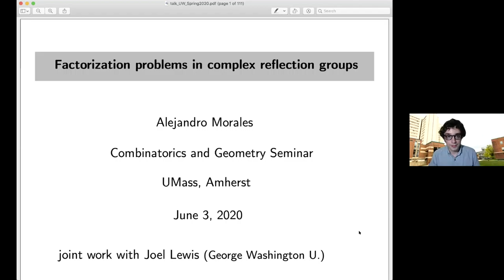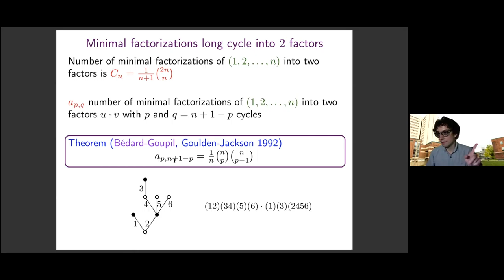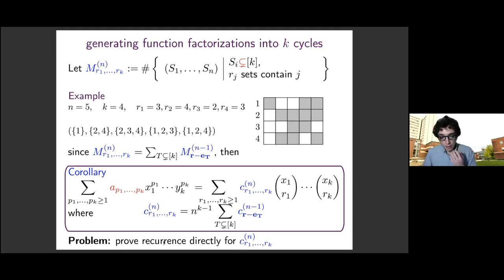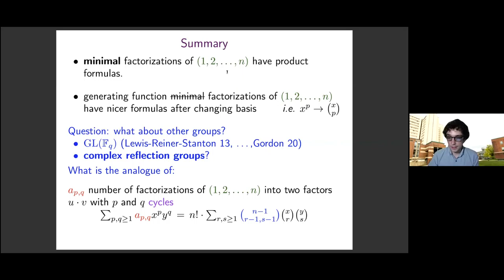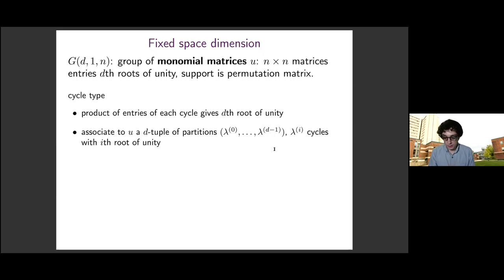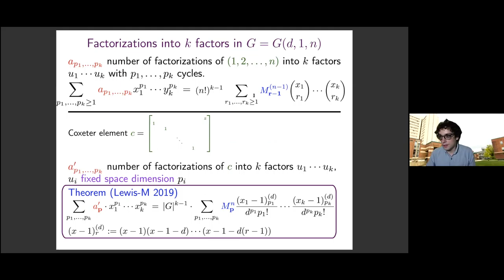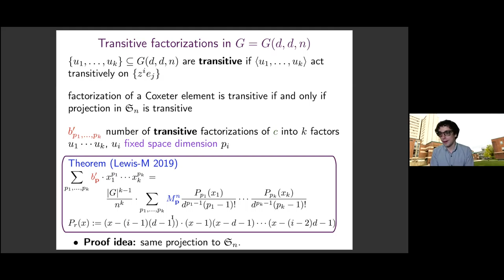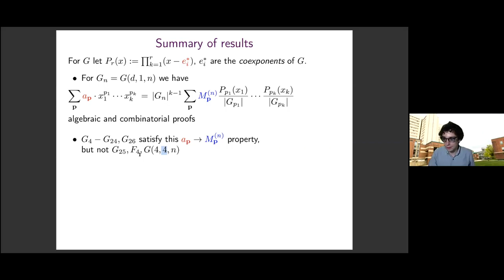Alejandro Morales Seminar, June 3, 2020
Title: Factorization problems in complex reflection groups

ABSTRACT: The study of factorizations in the symmetric group is related to combinatorial objects like graphs embedded on surfaces and non-crossing partitions. We consider analogues for complex reflections groups of certain factorization problems of permutations first studied by Jackson, Schaeffer, Vassilieva and Bernardi. Instead of counting factorizations of a long cycle given the number of cycles of each factor, we count factorizations of Coxeter elements by fixed space dimension of each factor. We show combinatorially that, as with permutations, the generating function counting these factorizations has nice coefficients after an appropriate change of basis. This is joint work with Joel Lewis.